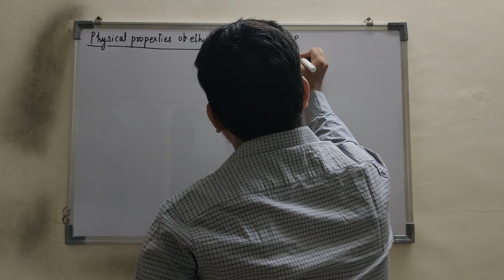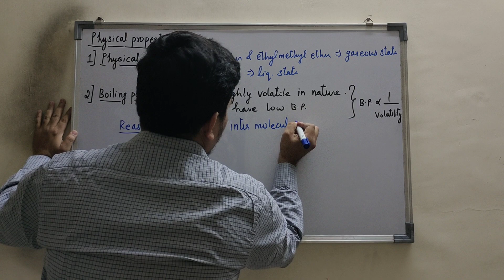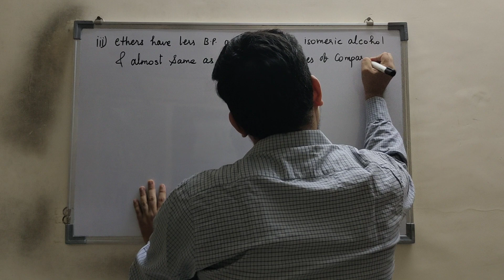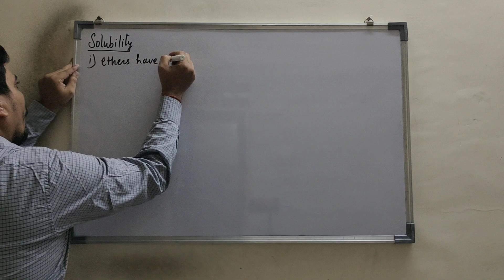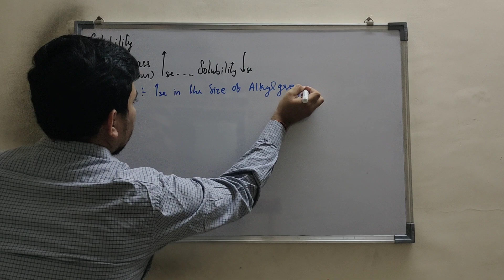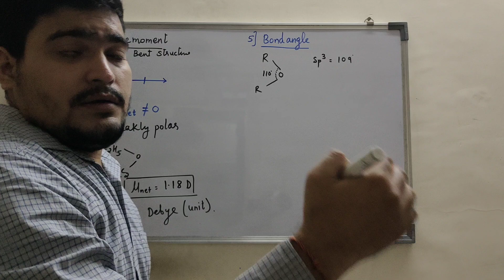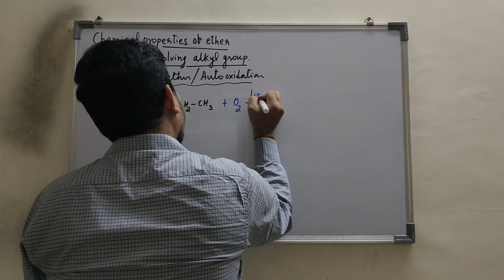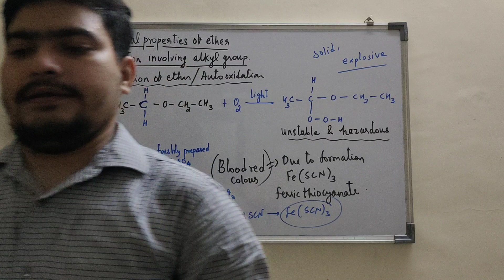alcohol phenol and ether lect. no.27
physical properties of ether, physical state of ether , Boiling point of ether , solubility of ether , dipole moment of ether, bond angle
Chemical properties of ether
reaction involving alkyl group